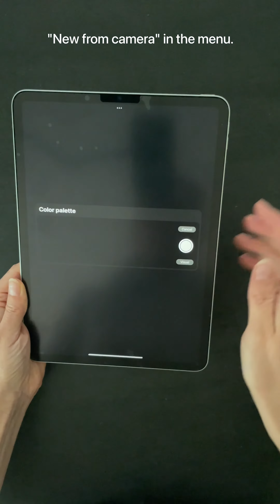Procreate hack - new palette from camera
In this video, I'll show you one of my favorite features in Procreate.
Namely, how to create a new palette with the camera.

You open the color setting and select the palette submenu. At the top right of the plus you select "New from camera" in the menu.
You'll immediately see that everything you blend will be pixelated and the colors will be separated.

Once you have captured the colors you want, you can press the shutter button. This creates the new palette and you can use it.

I have created another palette to show you.
Have fun trying it out.

In diesem Video zeige ich euch eine meiner Lieblingsfunktionen in Procreate.
Und zwar, wie man mit der Kamera eine neue Palette erstellt.

Man öffnet die Farbeinstellung und wählt das Untermenu Palette. Oben rechts beim Plus wählt man im Menu "Neu von Kamera".
Man sieht sofort, dass alles, was man anversiert verpixelt und die Farben separiert.

Sobald man die gewünschten Farben eingefangen hat, kann man den Auslöser drücken. Damit wird die neue Palette erstellt und kann verwendet werden.

Ich hab zum Vorzeigen noch eine weitere Palette erstellt.
Viele Spass beim ausprobieren.